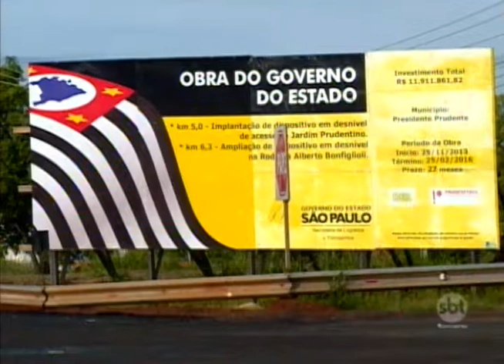Em Prudente, atraso na entrega de viaduto causa transtornos.